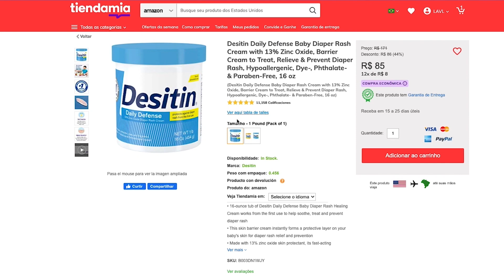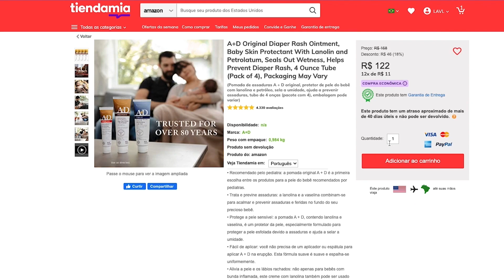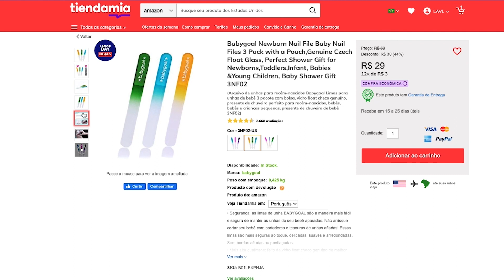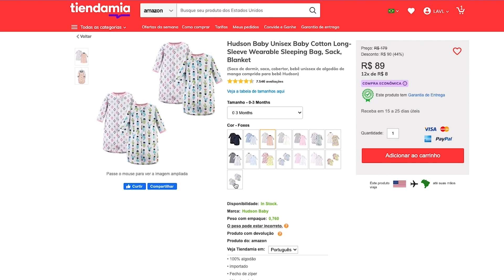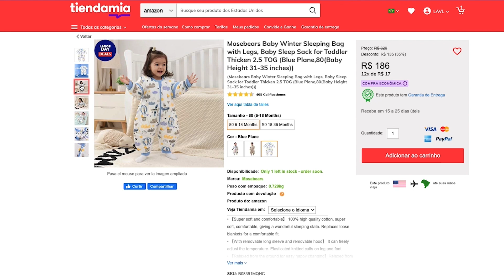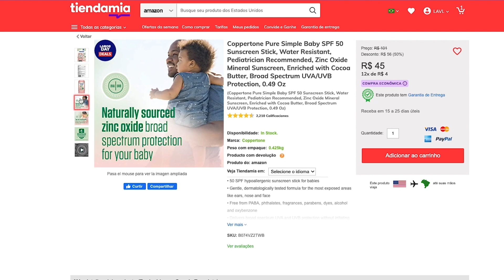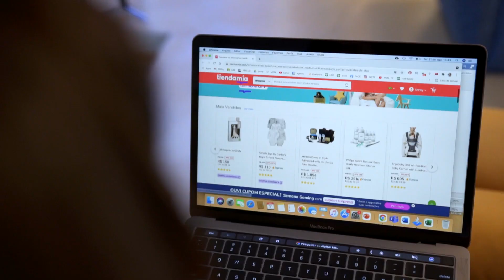Mais achados de enxoval de bebê no site da Tiendamia | MACETES DE MÃE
Há poucos dias, fiz um vídeo dando dicas para fazer o enxoval de bebê comprando no site Tiendamia, que é um site americano que entrega aqui no Brasil (clique aqui para assistir ao vídeo Ou seja, eu indiquei especificamente alguns produtos cuja compra era imperdível para as famílias.

Um presente para seguidoras:
Cupom - MACETES30
30 reais de presente para compra mínima de 180 reais. Válido até 31/12/2021

00:00 - Introdução
01:41 - Pomada Desitin pote de 456g
02:47 - pomada A+D
03:39 - Lixa especial para a unha do bebê
04:26 - LOL Surprise
04:52 - Saco de dormir
06:34 - Protetor solar roll on
07:31 - Sobre a Tiendamia

Pois bem, claro que as dicas fizeram sucesso e claro que vocês querem mais, então estou trazendo aqui mais dicas do que comprar no site da Tiendamia.

VALE LEMBRAR:
A Tiendamia trabalha com os principais players do mercado americano: Amazon, Ebay, Walmart, Macys.
Você encontra na Tiendamia exatamente o mix de produtos que se encontra nesses sites lá fora (não é uma seleção do que é entregue aqui).
Tiendamia é excelente para comprar aqueles produtos que a gente ama e não tem por aqui.
Compras na Tiendamia são pagas em reais, com o câmbio do dia da compra (sem surpresas quando chega o cartão), não tem cobrança de IOF, pode comprar com cartão que não seja internacional e pode parcelar em até 12 vezes (o que outros sites não permitem).
Tiendamia tem um serviço de suporte ao cliente, com atendimento via telefone e email.
O site é super de confiança, garantindo total segurança da sua compra desde a navegação até a entrega na sua casa.
Bom, Tiendamia é tudo isso e ainda muito mais. Mas para você conhecer em detalhes precisa navegar no site. Te convido a entrar e dar uma boa bisbilhotada que vale a pena.

📖 Conheça meu livro: “Grávida e Prática - Um guia sem rodeios para a mãe de primeira viagem”! Veja como comprar ou baixe gratuitamente com Kindle Unlimited

Maternidade
Para receber aviso de vídeos novos, ative o alerta de notificações (clicando no sininho). Confira outros vídeos que você irá curtir:

Enxoval de bebê nos EUA – o que ainda vale a pena comprar lá (e receber em casa!)